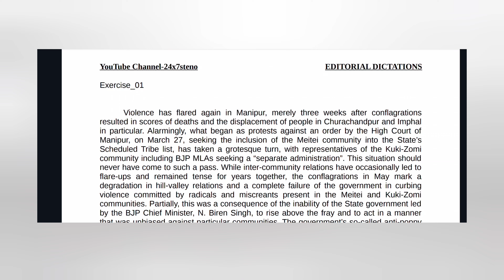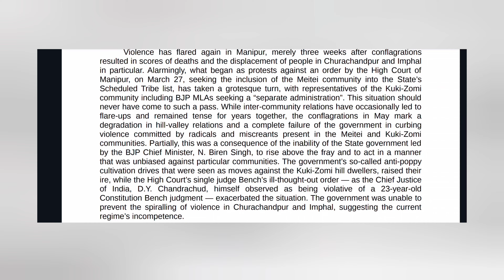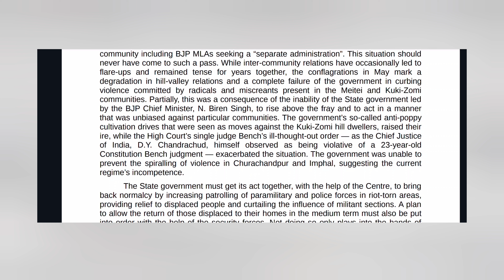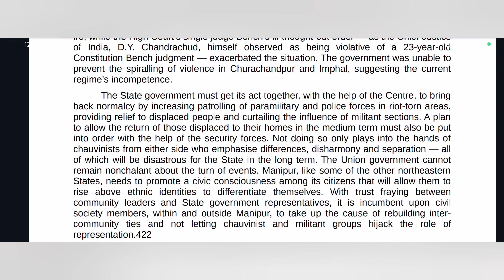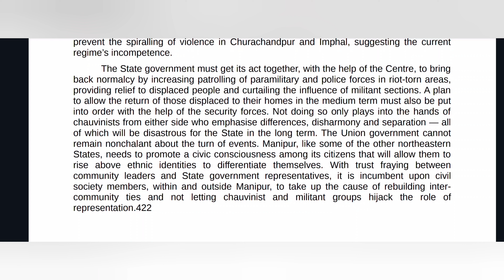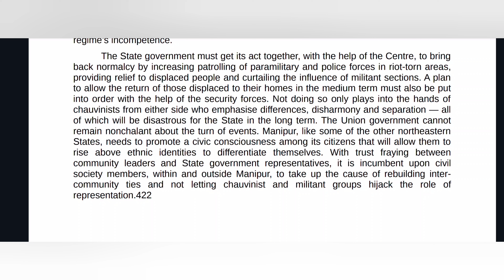Editorial dictation 80 wpm